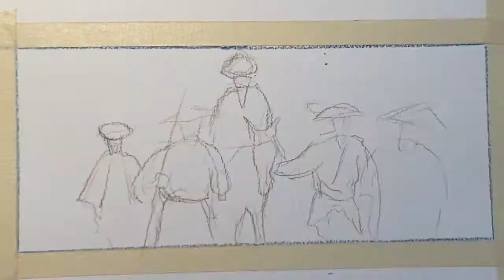Timelapse - 30 min gouache paint study from Silence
The Arrival Of The Samurai - a timelapse of a  30 min gouache paint study from Martin Scorcese's 2016 film Silence
Painted on cold press watercolor paper with Holbein primary set of gouache paint